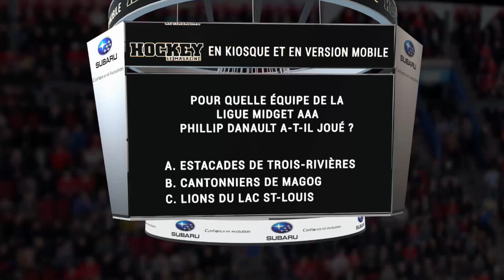Hockey Le Magazine - Saison 2 - Quiz - Avec quelle équipe midget AAA Phillip Danault a-t-il joué?